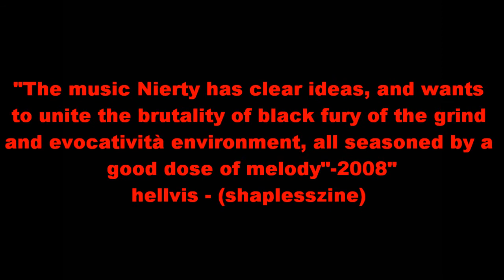Nierty - Redshift Complete - Unofficial Music Video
Credits :
Nierty for their song "Redshift Complete" off their album '"Essence Of The Nightbringer"' (UK 2010)

Now go fucking like them on Facebook or have a redshift complete disaster happen to you in the next 24 hours,

Nierty is..
the serpent - Vocals
Skaven - Guitars
Skinblaster - Drums
Necrotic Cunt - Bass
Archvile - Studio Opratix

Hailing out of North Wales.

Nierty was started late in 2006 in north wales by founding member Skaven as a raw one man project with only one concept, to make a series of experimental EPs of the most furious and visciously distorted underground metal possible. between the years 2007 and 2009 Nierty unleashed 4 conceptual albums. maniacal laughter, diametrical infarcations, dominion, and essence of the nightbringer, with variouse self produced cover art and a filthy underground productions.

THE NEW TESTAMENT
By the dawn of 2010 nierty is darkened further by the addition of a full band line up including two members of the cult band Hecate Enthroned, for the recording of the first collaborative album Fed To Rats and re-release of Essence Of The Nightbringer to engage the underground's live scene. Further strengthening there ranks Nierty enlisted the help of the session opratix by Archvile, and new guitarist Xaphanas for the 3rd album Acolytes Of The Descent which was to be released on the Norwegian Antilable of Daniel Vrangsin(carpathian forest) Misantrof on Halloween as the 3rd installment of a trilogy of Free albums released in 2010 to unleash all hell upon mankind.

"this band will rip your appart, this is music to desecrate all that's holy. Strongly recommended-2010"
Adrian - Pest Webzine

"The songwriting is dynamic and the execution skillful-2010 "
Will Pinfold - Zero Tolerance

"Listening to this shit will ruin your day and most likely drive you to suicide. Take one at night and die in the morning.-2010"
Prolly - mishka blog

"Acolytes Of The Decent" is a full scale Black Metal album from beginning to end. This album for any listener creates an atmosphere which in any case is unbeatable, -2010
DaLu Blog - Acolytes Of The Descent review

"Acolytes of the Descent will rip your skin off with its speed and intensity. This is nothing less than sheer and raw Black Metal-2010"
Mahesh - Forbidden Magazine

"a full on grinding type of band that gives you no space to breath-2010"
Transylvainian Forest E-Zine - Transylvainian Forest E-Zine

"Undeniable power in there viciouse riffing-2010"
chris kee - zero tolerance magazine

"Carving out there own misanthropic chunk of the uk's corps on gravel black metal sound as practiced by anaal nathrakh and axis of perdition welsh outfit nierty spread like a cancer-2010"
James Hoare - Terrorizer magazine uk

"Nierty has now grown into a whole new machine with the addition of a full line-up playing some seriously fucking nasty, harsh BM,,,is a cacophany of smashing drums and thick guitars-2010"
within the black abyss - fed to rats review

"this is well made black metal with an industrialized feel thanks in part to the pounding drum assault, great!(EOTNB)"
doyalog - doyalog

"Dominion is an atmospherically dark, threatenly aggressive album which further proves that the U.K has great things to offer the Black Metal Underground. -2009"
usbms - usbms europe

"A clusterfest of rediculesly fast drum machined speed and even more yelling and screeming from the UK-2009"

"the music Nierty has clear ideas, and wants to unite the brutality of black fury of the grind and evocatività environment, all seasoned by a good dose of melody"-2008"
hellvis - (shaplesszine)

"The fast parts totally crush and the music is vicious, fast and wild-2008"
chris forbes - metal core webzine

The only credit I take for the video is for editing this and taking my time to look at MW3 videos that matched the music and for uploading the video.